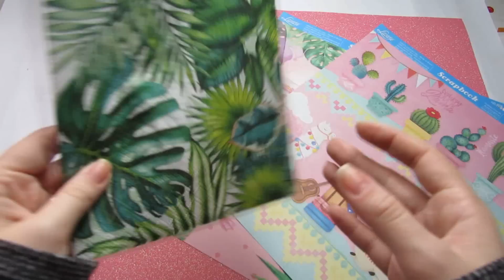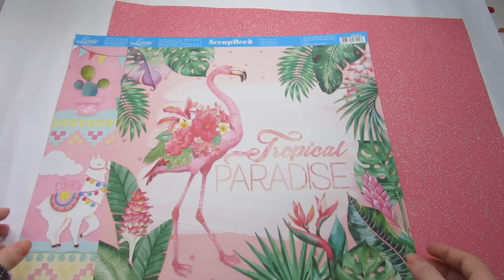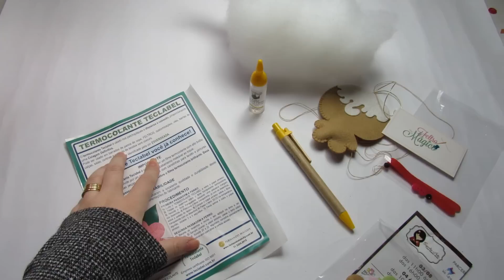Comprinhas na Mega Artesanal 2018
Até a próxima, tchaaau.